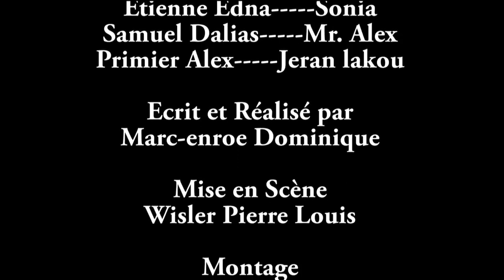Matyas and Joj (Joj ap fe Jalouzi ) PART 2